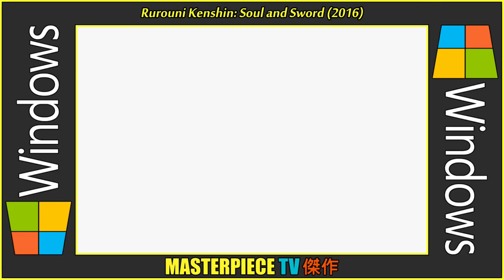[34 ~ PC] Top 10 Hypers & Intros | Rurouni Kenshin: Soul and Sword ᴴᴰ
To all Rurouni Kenshin/Samurai X fans, your dream fighting game is coming to a MUGEN near you!

• Timestamp:
00:00 Top 10 Hypers
00:45 Top 10 Intros
02:37 Subscribe

• Original Title: るろうに剣心 -魂と剣-
• Romanji Title: Rurōnikenshin - tamashī to ken -
• English Title: Rurouni Kenshin: Soul and Sword
• Translated Title: Rurouni Kenshin: Soul & Sword
• Developer: Rurouni Project
• Release: October 25, 2016
• Format Type: Application (.exe)
• Genre: Fighting
• Consoles: PC (Windows)
• Max Players: 2